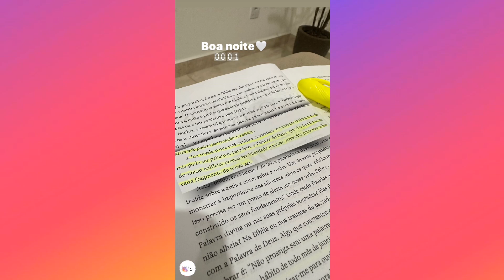DONA DE CASA RAÍZ ( LAÍS VELOSO )